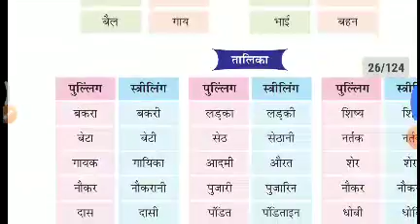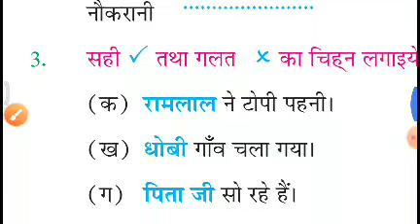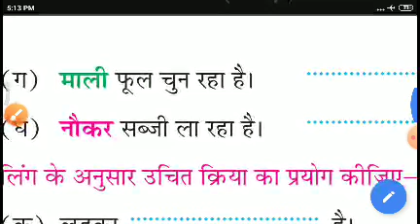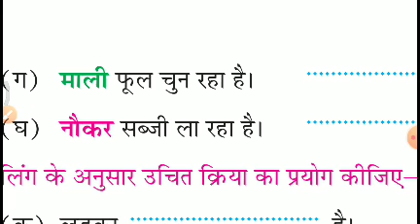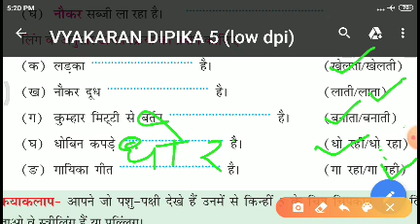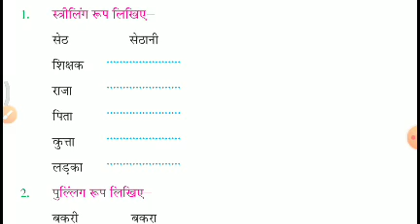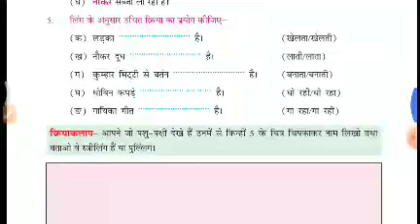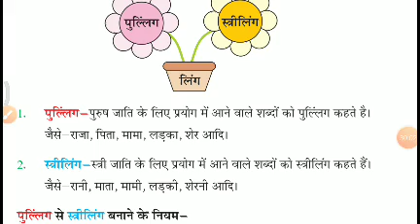Class V Hindi 04-05-2020 by Mr Sunil Kumar